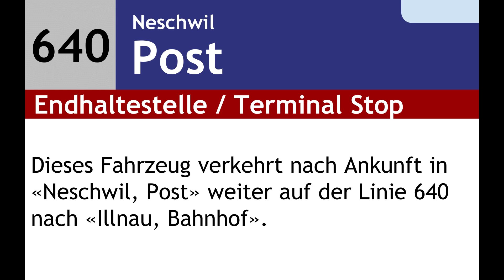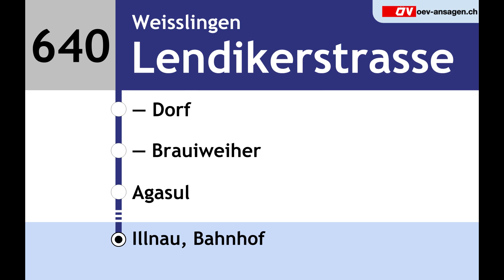VBG Ansagen - 640 - Illnau – Weisslingen – Neschwil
Die Linie 640 verkehrt Mo-Fr in den HVZ im 30' min Takt. Mo-So im 60 min Takt. In den Randzeiten am Abend, ab ca. 20 uhr verkehrt die Linie ab Weisslingen, Lendikerstrasse via Theilingen, Post und Oberhaf nach Illnau, Bahnhof.
Illnau, Bahnhof
- Dorfplatz
- Weisslingerstrasse
- Horben
Agasul
Weisslingen, Brauiweiher
Weisslingen, Dorf
- Bergwiesenstrasse
Weisslingen, Dettenried
Neschwil, Post
Weisslingen, Lendikon
- Lendikerstrasse Aufnahmen und Video by: «ÖV Glattal»